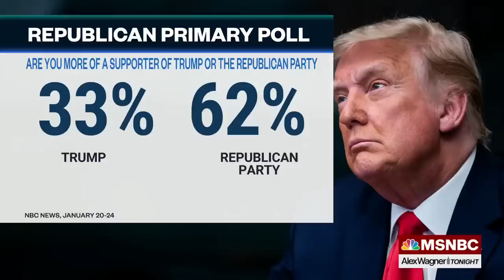Why the GOP can't quit Trump no matter how much of a disgrace he becomes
Stuart Stevens, former Republican consultant talks with Alex Wagner about the way in which Donald Trump has so thoroughly taken over the Republican Party such that, contrary to conventional narratives, there is no viable alternative for the party to turn away from him, even as it is reduced to a party of white grievance.